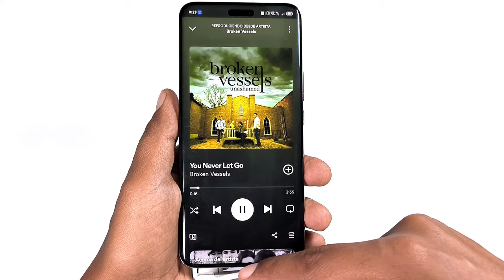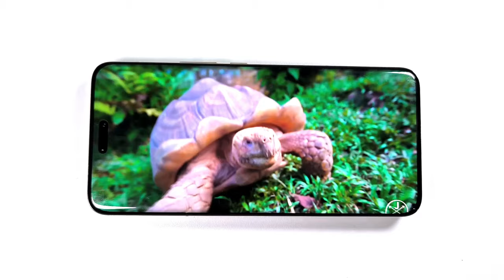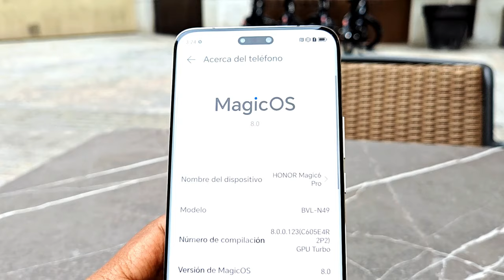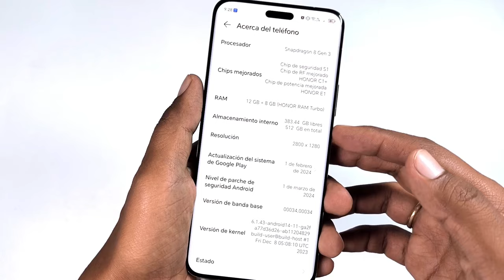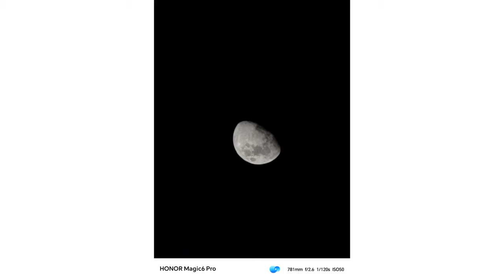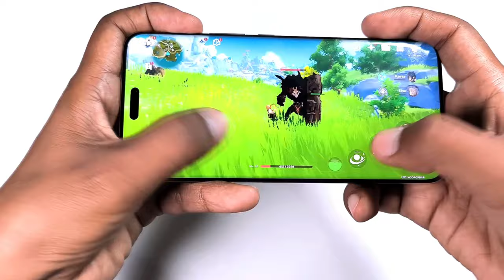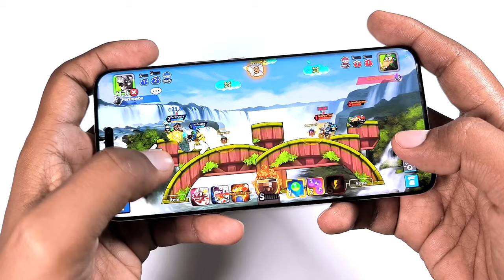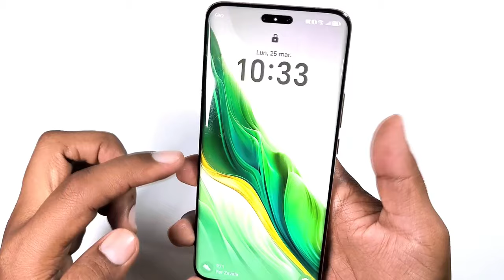Honor Magic 6 PRO - Más de 1 MES de Uso - Analisis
Este es el Honor Magic 6 Pro y lo llevo usando por más de un mes como mi teléfono personal y esta es mi experiencia de usuario.